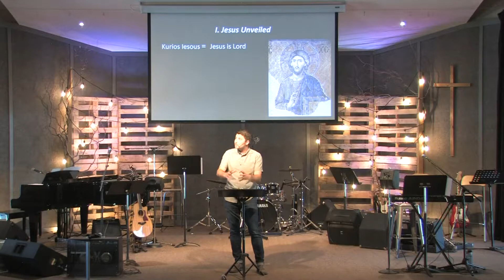Kingdom Come: The Gospel of Matthew | Matthew 17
Pastor Dave Fields continuing our series “Kingdom Come,” reading from Matthew 17 and discussing Jesus’ identity as God’s beloved son and what it looks like for us to listen to Him.

Summit Drive Church